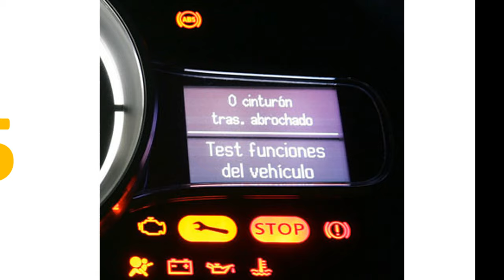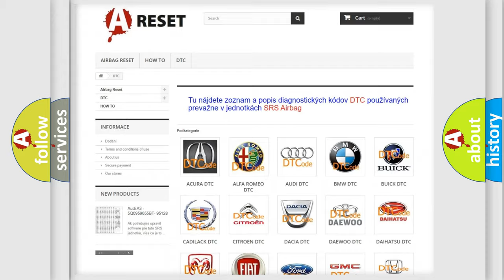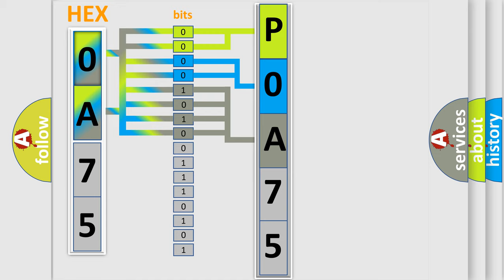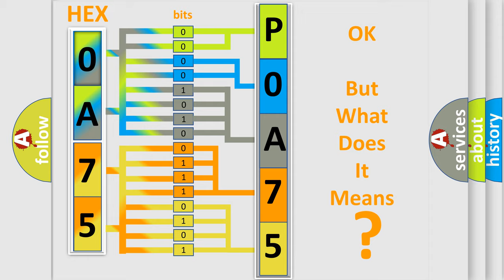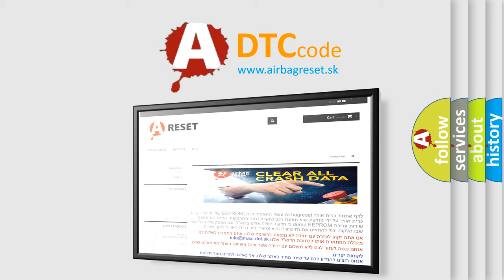DTC Toyota P0A75-516 Short Explanation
Contents:
0:21 Basic DTC analysis according to OBD2 protocol standard.
1:48 Insight into programming
2:58 A diagnostically understandable description of the Diagnostic Trouble Code
3:05 Basic error definition

Make:
Toyota
Code:
P0A75 516
Definition:
Lost Communication with Brake System Control Module on Bus B
Description:
The system voltage is between 9-16 volts.The vehicle power mode master requires serial data communication to occur for this specific module.